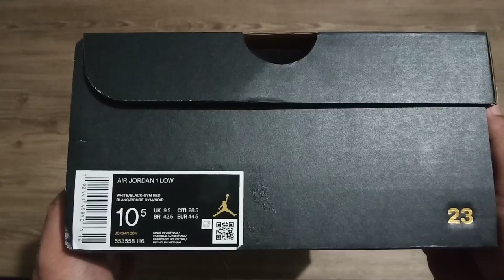UNBOXING Air Jordan 1 Low Black Toe + CLOSER LOOK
Air Jordan 1
COLORWAYS

Air Jordan 4
COLORWAYS

Air Jordan 6
COLORWAYS

Air Jordan 7
COLORWAYS

Air Jordan 11
COLORWAYS

Air Jordan 12
COLORWAYS

Air Jordan 13
COLORWAYS

Air Jordan 14
COLORWAYS

Air Jordan 33
COLORWAYS

Air Jordan 34
COLORWAYS